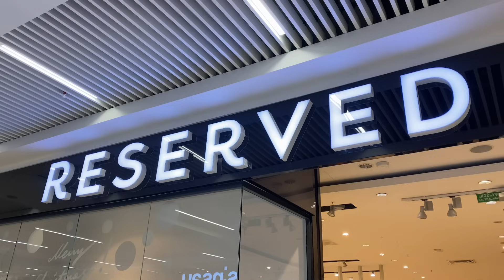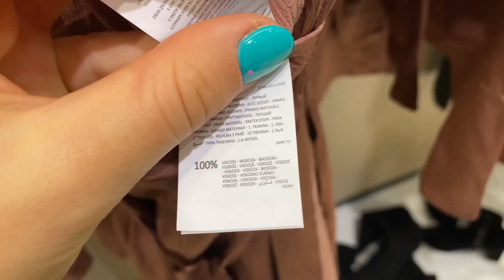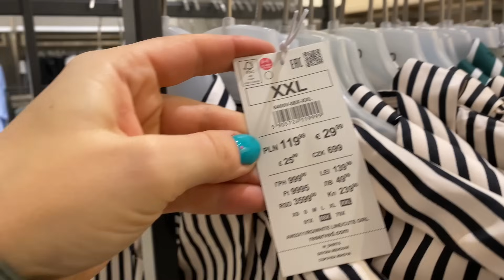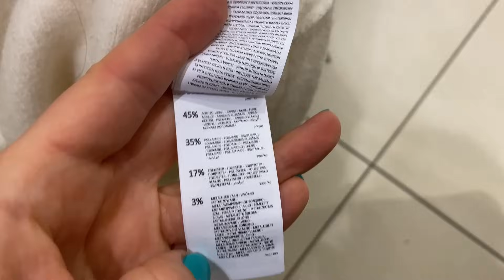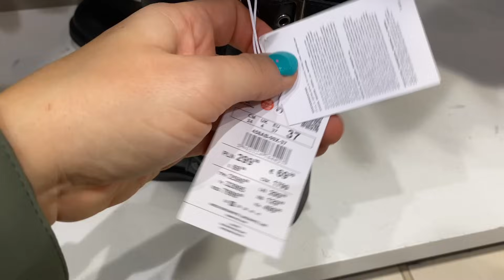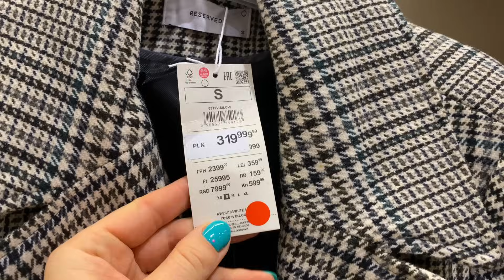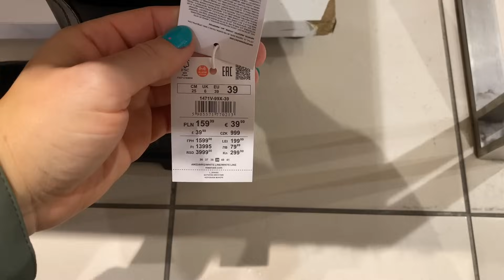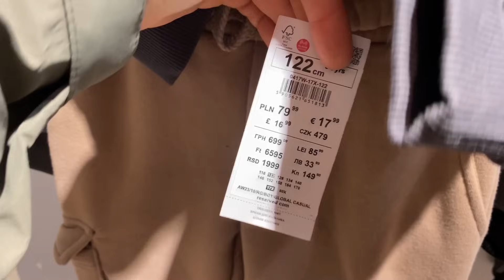RESERVED ➡️ WIELKI PRZEGLĄD SIECIÓWEK | NOWOŚCI ZIMA 2023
Hejka,
PAMIĘTAJ O 👍, SUBIE I KOMENTARZU ❤️

Moje wymiary:
udo 56
biodra 101
talia 74
biust 92
bicek 29
wzrost 168

Do następnego,
Paaa